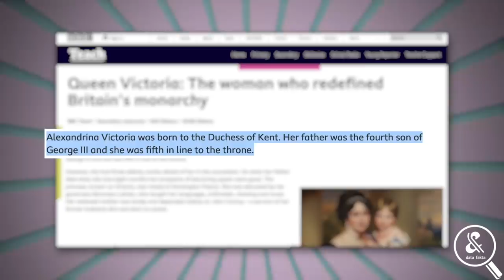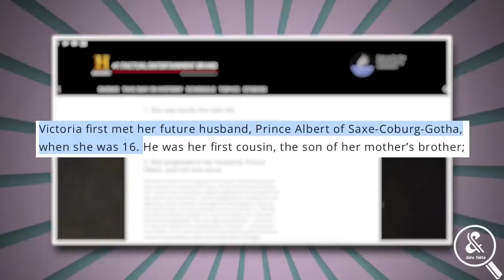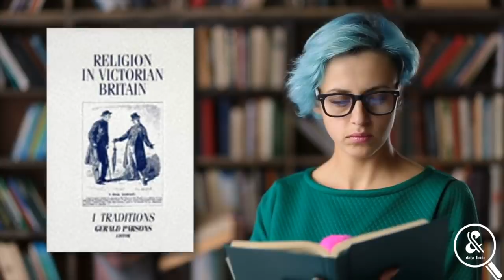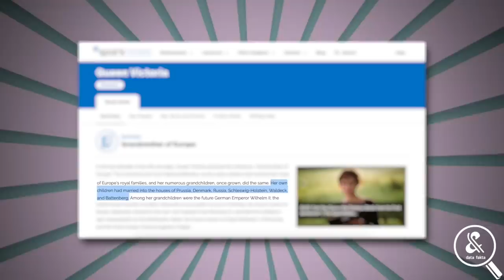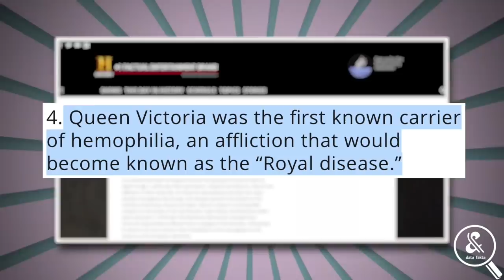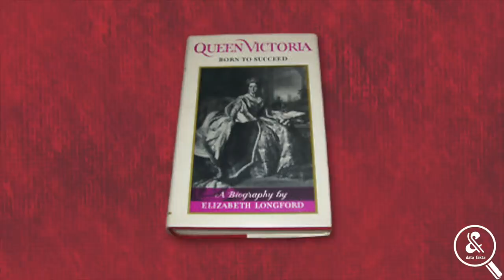Ratu Victoria : Mengenal Nenek Buyut Para Raja/Ratu Eropa dan Penyakit Untuk Cucu-cucunya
Dalam sejarah Inggris, terdapat periode yang dikenal sebagai Era Victoria. Bagi yang belum tahu, era tersebut merujuk pada periode pemerintahan Ratu Victoria, dari 20 Juni 1837 hingga kematiannya pada 22 Januari 1901. Era ini ditandai oleh periode panjang perdamaian, kemakmuran, kejayaan Inggris Raya, revolusi industri, namun terkadang paradoks terutama di bidang kebudayaan. Lantas, seperti apakah sosok buyut Ratu Elizabeth II ini? Lalu mengapa Inggris sampai hati menjadikan namanya sebagai salah satu periode terpenting dalam sejarah imperium terbesar sejagat ini? Nah, Ulasan ini hadir untuk menjawab hal tersebut. Karena itu, simaklah!